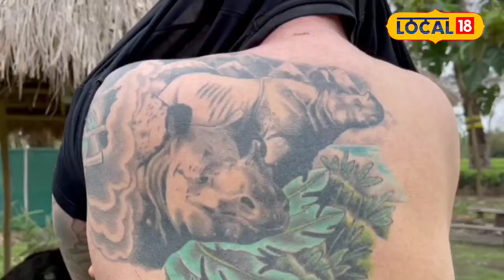Kaziranga News | শৰীৰত এশিঙিয়া গঁড়ৰ প্ৰতিচ্ছবি টাঁটু, ব্যতিক্ৰমী বিদেশী পৰ্যটক